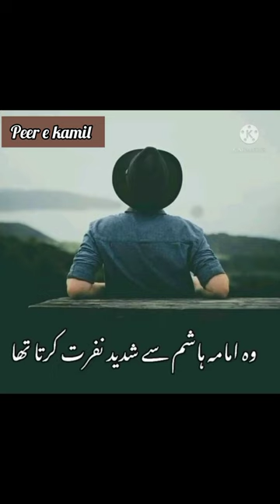Salar Sikander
Hi. EveryOne

1. Latest Poetry Collection Video
2. Dpz For Girls And Boys
3. Latest Decoration Ideas
4. Wallpaper Dpz
5. Latest Dressing Ideas For Iadies And Gents
6. Latest Fashion For Girls
7. Latest Urdu Quotes And Motivational Quotes
8. Wishes Pictures
9. Novel's Quotes